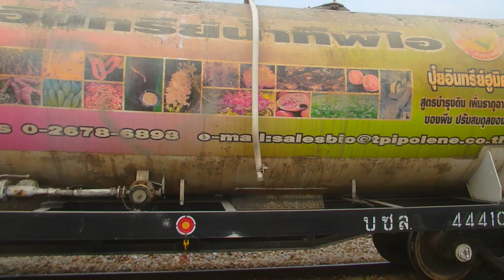รถไฟไทย ; รวมคลิปสนุกๆสไตล์รถไฟไทย